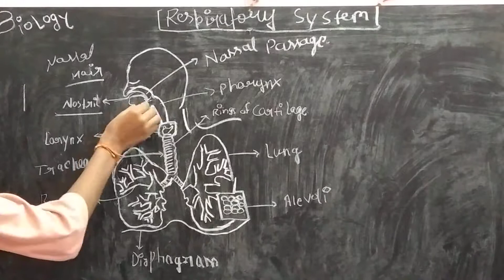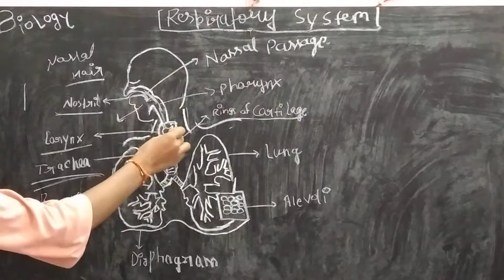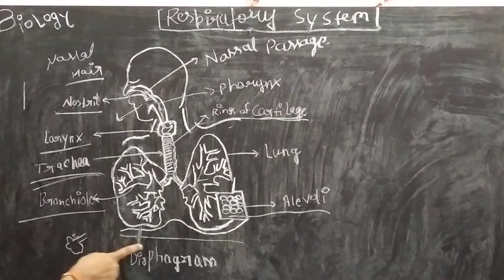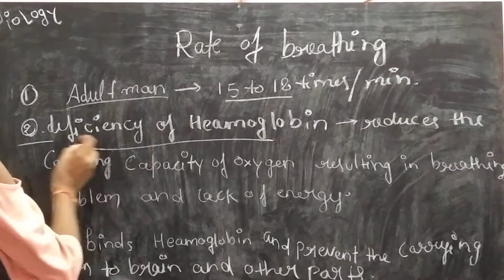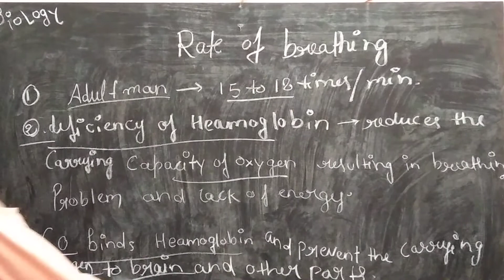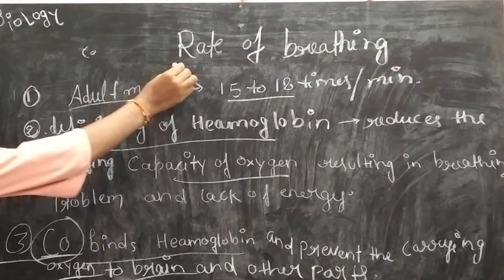respiratory system in human.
I hope that it is helpful for anybody
in next video I will discuss about transport